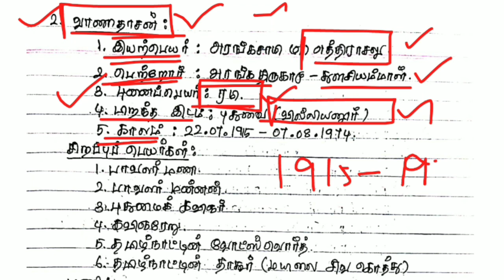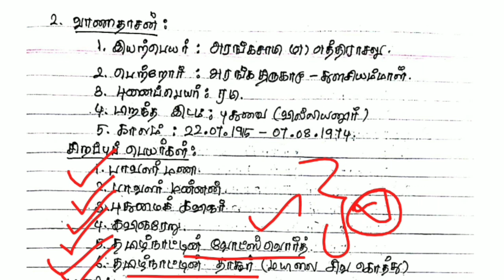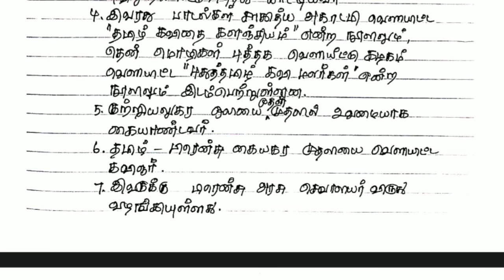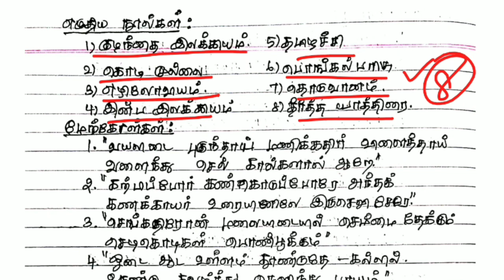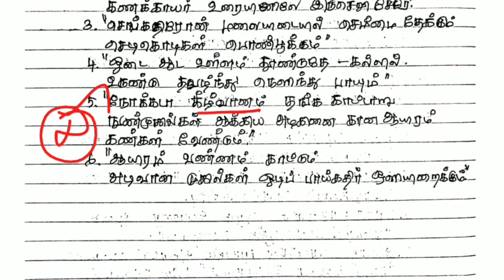தமிழ் | வானிதாசன் | தமிழறிஞர்களும் தமிழ்த் தொண்டும்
தமிழில் 100/100 எடுப்பதை குறிக்கோளாக கொண்டு எடுக்கப்பட்டது

தமிழ் பழைய சமச்சீர் கல்வி புத்தகம் - 6 ம் வகுப்பு